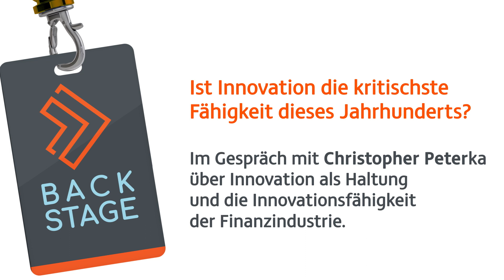Lowell BACKSTAGE: Ist Innovation die kritischste Fähigkeit dieses Jahrhunderts?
Im Gespräch mit Christopher Peterka